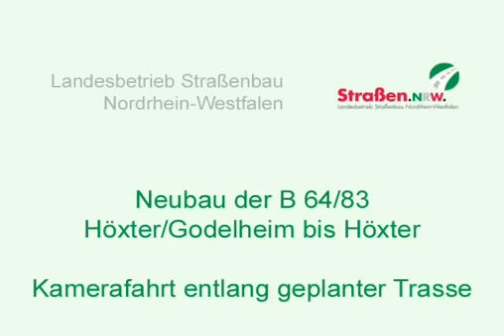B64-Neubautrasse bei Höxter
Eine computeranimierte Kamerafahrt entlang der geplanten Neubautrasse für die B64 und B83 von Höxter/Godelheim bis Höxter. (Animation erstellt von Ingenieurbüro Sabine Wiederer.)